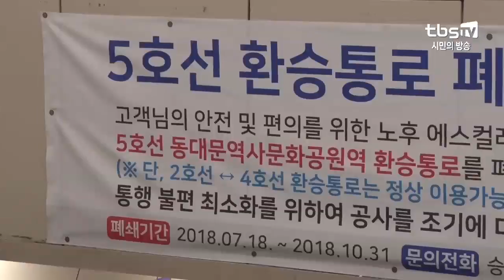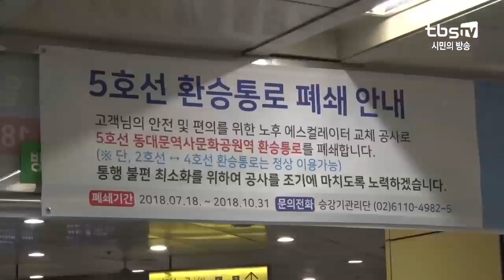5호선 동대문역사문화공원역 환승통로 10월까지 폐쇄 [tbs]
[tbs] 5호선 동대문역사문화공원역 환승통로 10월까지 폐쇄

지하철 5호선 동대문역사문화공원역 환승통로가 오는 10월 31일까지 완전히 폐쇄됩니다. 지하철 내부에 설치된 오래된 에스컬레이터들을 교체하기 위해선데요. 서울교통공사는 승객안전을 위해 전면 폐쇄를 결정했다며, 우회할 수 있는 경로를 함께 안내했습니다.